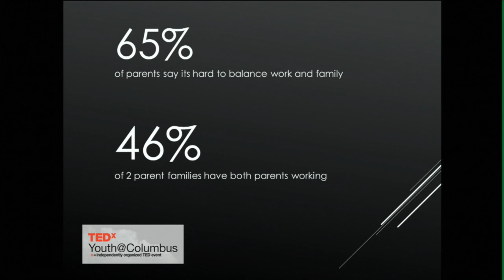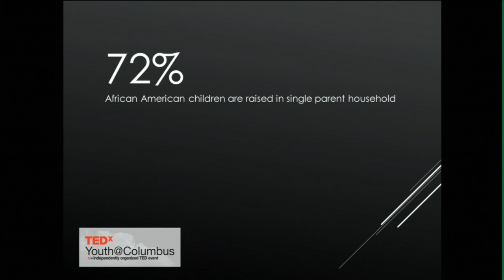We need home economics back. | Jessica Patterson | TEDxYouth@Columbus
The majority of parents work outside of the home, therefore some skills like cooking and sewing have been lost.  That is why Jessica Patterson is on a mission to bring Home Economics back to the classroom.

Student in Columbus City Schools.